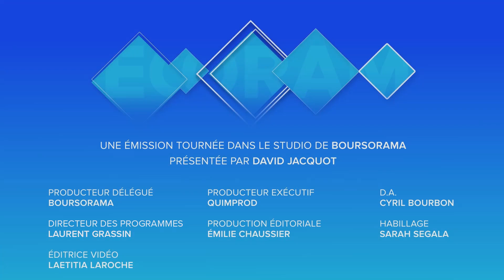Placement : pourquoi le cannabis est en réalité un investissement "fumeux" !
Profitant de la légalisation au Canada et dans quelques Etats américains, de plus en plus de gestionnaires proposent des fonds cotés en Bourse sur la thématique du cannabis. Mode d'emploi avec Frédéric Lorenzini, cofondateur du site N3D. Ecorama du 15 novembre 2019, présenté par David Jacquot sur Boursorama.com